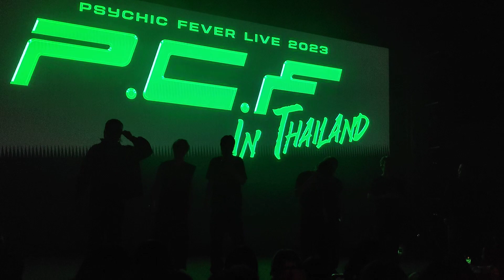PCF in Thailand round 1 part 5